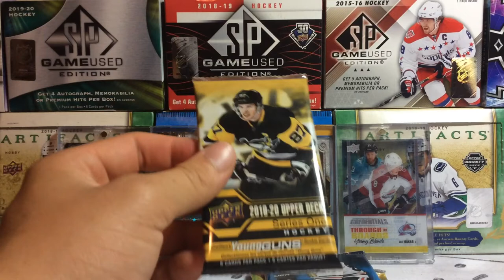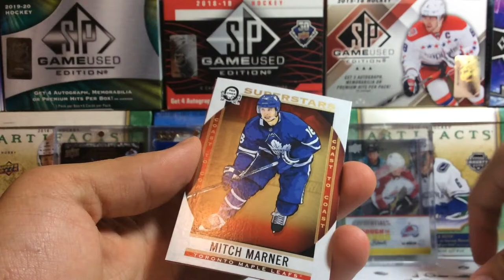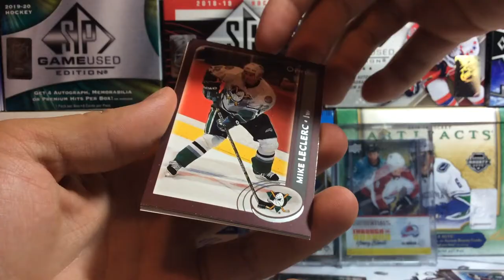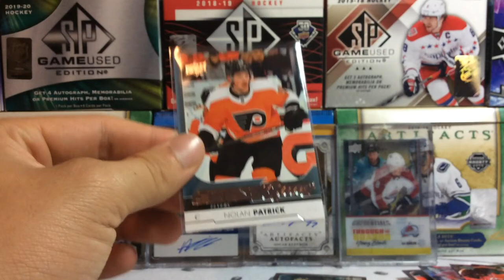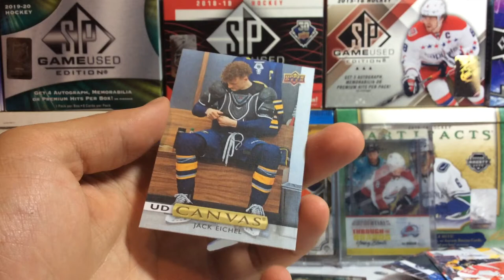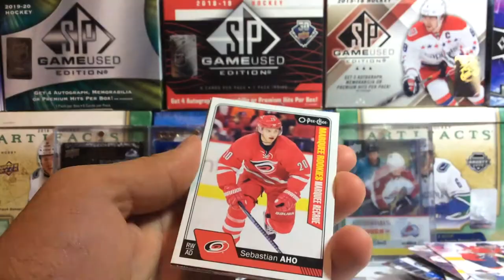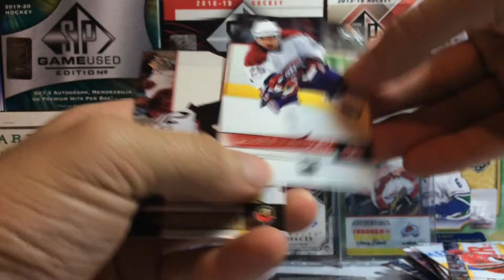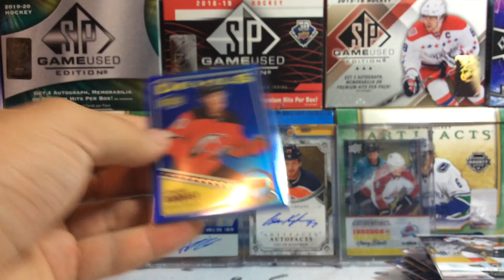400+ Hockey Card Packs Of Summer 2K20! Break #12! 06/07 S1, Full Force Etc!